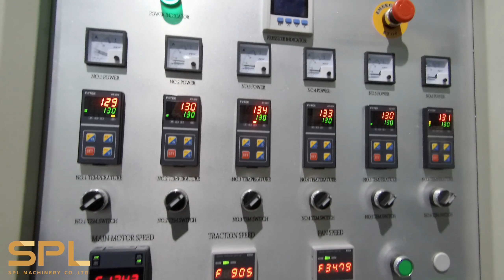Biodegradable Plastic Film Machine (เครื่องเป่าถุงพลาสติกย่อยสลายได้)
เครื่องเป่าถุงพลาสติกย่อยสลายได้ : Biodegradable Plastic Film Machine
📍SPL Machinery Co., Ltd.
บริษัท เอส พี แอล แมชชีนเนอรี่ จำกัดเป็นผู้ผลิต เครื่องเป่าถุงพลาสติก HDPE/LDPE/PP/Bioplastic
และ เป็นตัวแทนจำหน่าย เครื่องตัดถุงพลาสติกจากบริษัทชั้นนำจากประเทศไต้หวัน
สนใจสินค้าสามารถสอบถามเพิ่มเติมได้ที่

Biodegradable Plastic Film Machine
More than 10 years of experience, SPL Machinery Co., Ltd. is professional manufacturer specialized in making blown film machine for plastic bags (HDPE, LLDPE, PP and Bioplastic ). We aim to offer only best quality product to our customers. We have advanced equipment and excellent technology. Our team has always studies and research for the new innovations in order to improve our machines to be more effective. Moreover, after-sales service is our core value. We care and take care of every inquiry, feedback, and complaint from customers.